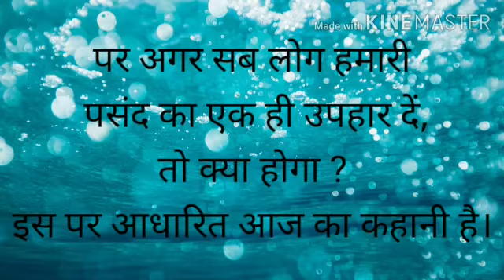Class - 3 Subject - Hindi Literature Topic - Ch 5